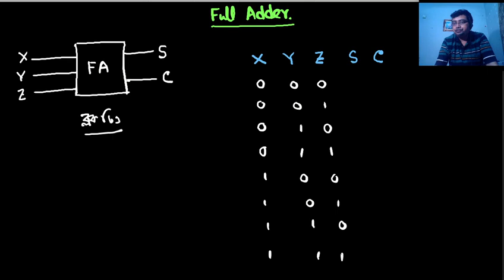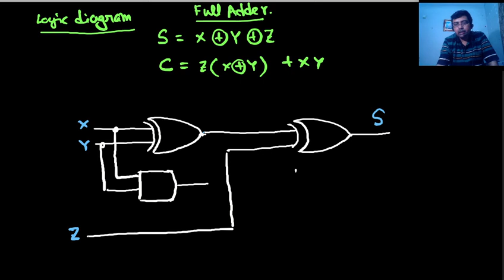class xii bengali medium modern computer application logic circuits part 04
লজিক সার্কিট এবং কম্বিনেশনাল সার্কিট part 04
কম্বিনেশনাল সার্কিট -
হাফ adder ,ফুল adder